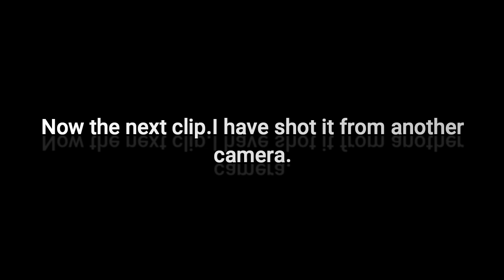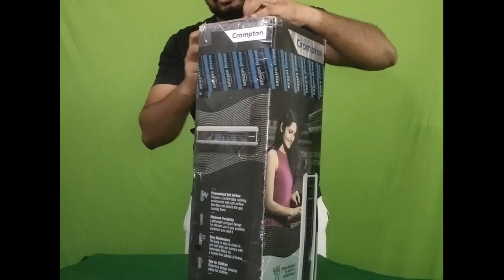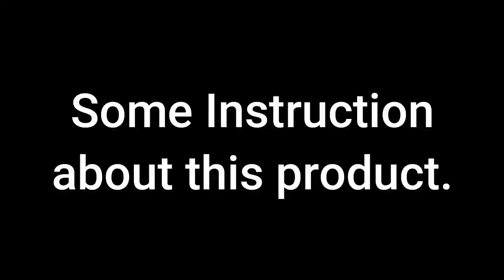Crompton Airbuddy Wall Mounted Mini AC | Airbuddy Kitchen Fan | Tower Fan to keep kitchen fresh.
This video is about Crompton Airbuddy Kitchen Fan Demo & Review. You will get full idea about the product.This product is in 2 color Grey and Black.

Crompton Airbuddy Features:

It is Ac Fan to increase Coldness in air.
Fresh air Kitchen fan
It is Vertical as well as Horizontal.

It requires Power 38w RPM 2600
3 step Airflow with swing ,
It is light weight and Portable,

Zero Maintenance
Sleek and attractive design.

Thanks